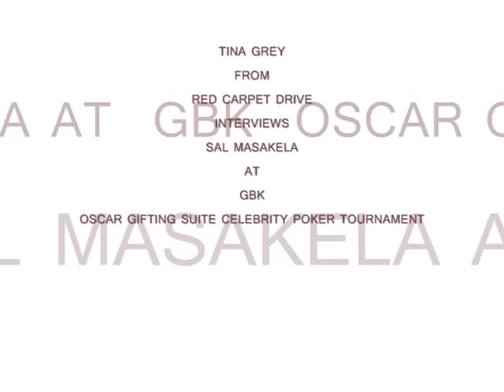TINA GREY FROM RED CARPET DRIVE INTERVIEWS SAL MASAKELA AT GBK OSCAR GIFTING SUITE POKER TOURNAMNET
TINA GREY FROM RED CARPET DRIVE INTERVIEWS SAL MASAKELA  FROM E ! DAILY 10 AT GBK OSCAR GIFTNG SUITE POKER TOURNAMENT . SAL TALKS  ABOUT SWAG - HE'S GIVING SOME TO HIS MOM . ABOUT LOSING TO GILLES MARINI FROM SEX & THE CITY & ABC BROTHERS & SISTERS & NOT BEING ABLE TO  PLAY WITH SHANNON ELIZABETH  & PLAYING POKER FOR HAITI .